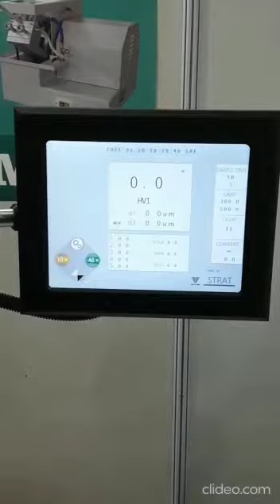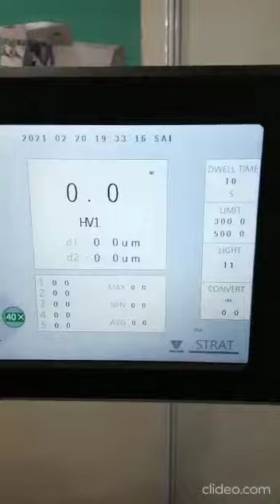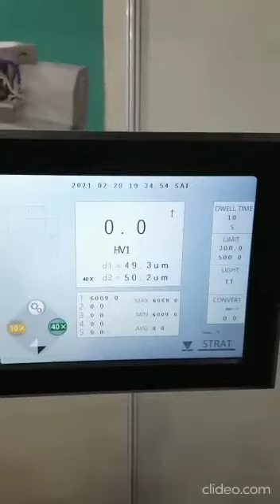Micro Vickers Hardness Tester (Moving Head-First in India)